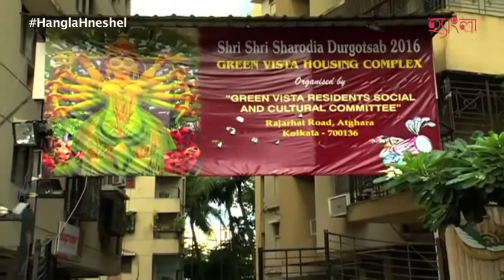KUTCHINA GITS PRESENTS HANGLA PUJOR SERA BHOG, 2016- GREENVISTA HOUSING COMPLEX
This is the 3rd year of HANGLA PUJOR SERA BHOG. Celebrity BULBULI PANJA and culinary expert DIPANWITA BHATIA were present at GREENVISTA HOUSING COMPLEX to judge the Mahabhog.

• PRESENTING PARTNER- KUTCHINA KITCHEN APPLIANCES
• SWEET PARTNER- BALARAM MALLICK RADHARAMAN      MALLICK
• ONLINE PARTNET-ZOMATO
• PRINT PARTNER- HANGLA HNESHEL MAGAZINE
• RADIO PARTNER- 92.7 BIG FM
• TELEVISION PARTNER- SITY EVENTS
• HOSPITALITY PARTNER- THE CONCLEVE
• FOOD PARTNER- ONLY ALIBABA
• ORGANISED BY- GREYMIND PUBLICATION